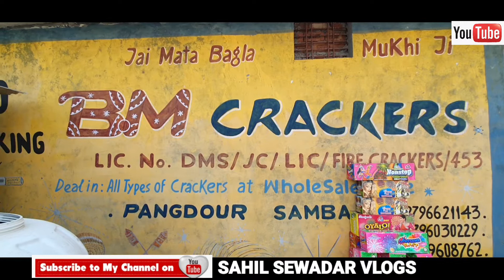BM CRACKERS SAMBA WHOLESALE VLOG.